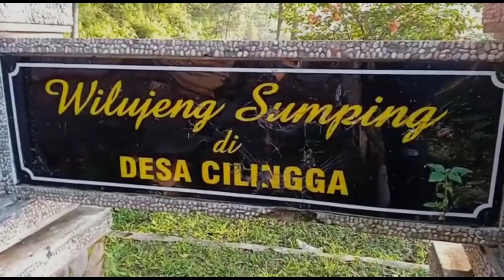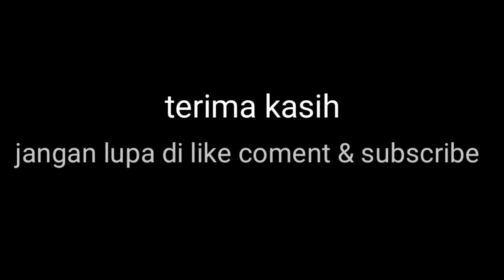BAZAR RAMADHAN DI HADIRI BUPATI PURWAKARTA@barudaklembur2246